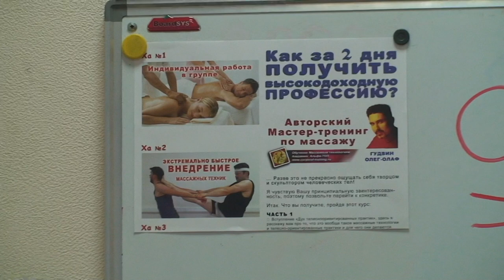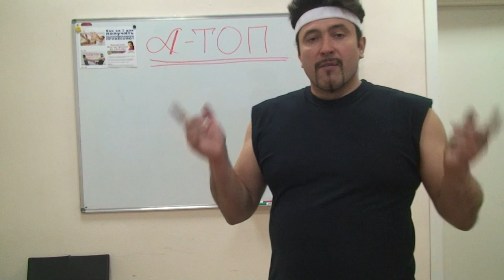Приходите на БЕСПЛАТНЫЙ МАСТЕР-КЛАСС по базовым навыкам массажа и мануальной терапии!